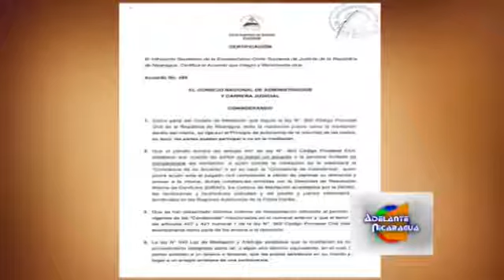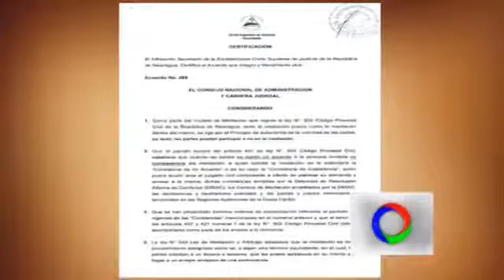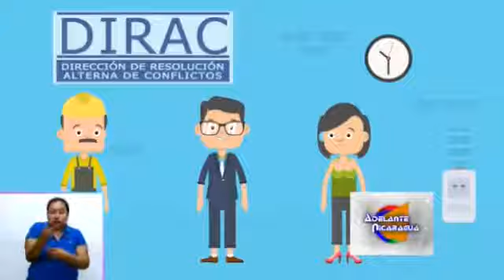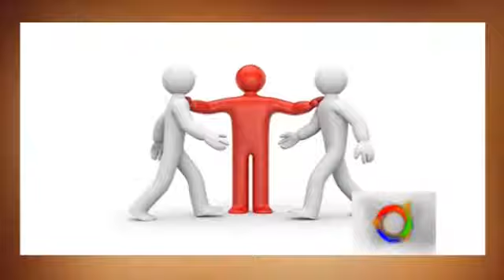LA MEDIACIÓN CIVIL ACUERDO 385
Entrevista realizada por el medio de comunicación EXTR @ PLUS
Los alcances y significado de la certificación N ° 385 del Consejo Nacional de Administración y Carrera Judicial, CNACJ, de la Corte Suprema de Justicia, CSJ, de Nicaragua, fue comentado y explicado por la Directora General de la Dirección de Resolución Alterna de Conflictos, DIRAC, Dra. María Amanda Castellón Tiffer.